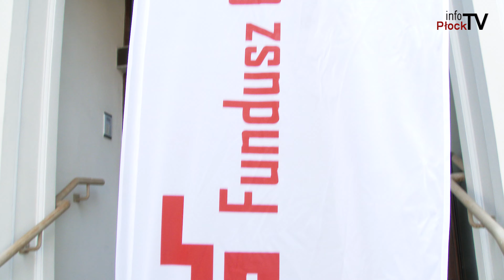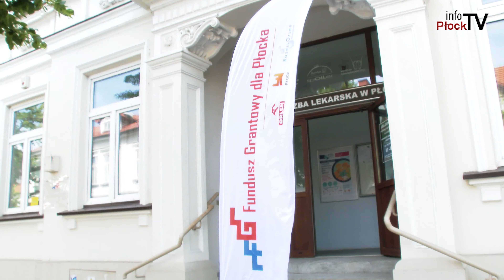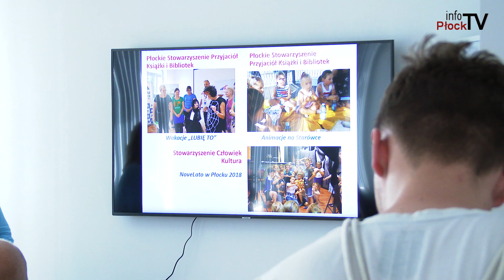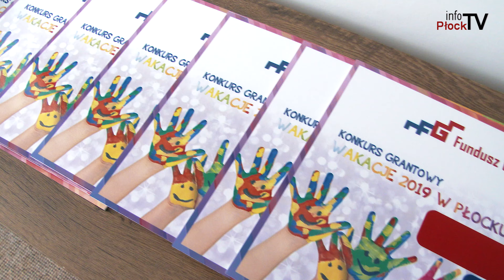Wakacje na wesoło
Fundacja „Fundusz Grantowy dla Płocka” w ramach konkursu „Wakacje 2019 w Płocku na wesoło” dofinansuje letni wypoczynek dla ponad 20 młodych płocczan.

Chcesz nam coś przysłać lub nas odwiedzić? Zapraszamy:

infoPłockTV
3 Maja 18 / 102
09 - 402 Płock
Poniedziałek - Piątek
godz. 9:00 - 17:00